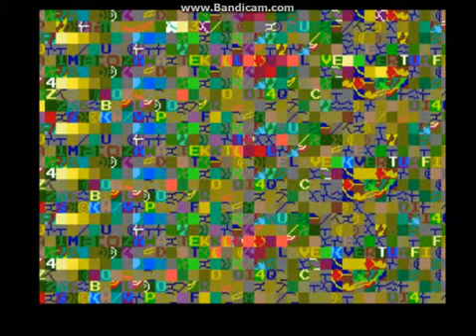Namco Museum Volume 2: Part 2 - Greetings from Platformer Land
Dragon Buster wasn't the best Namco platformer ever, but it still was pretty good.